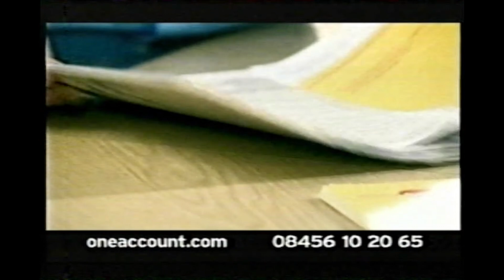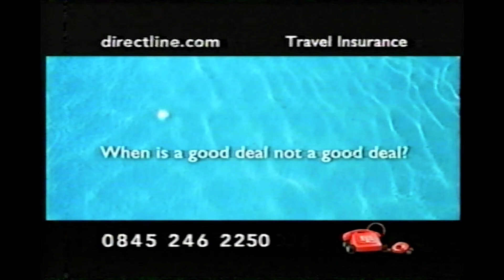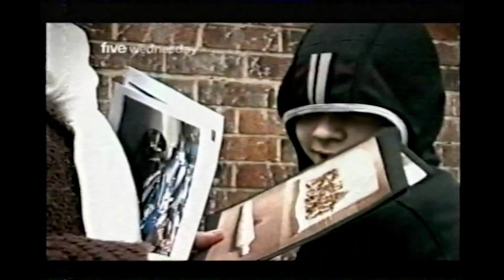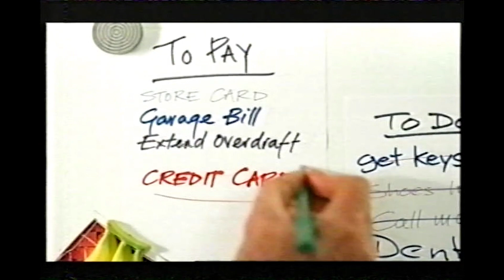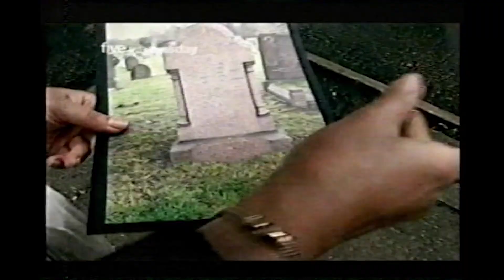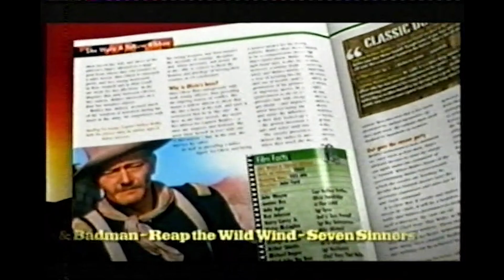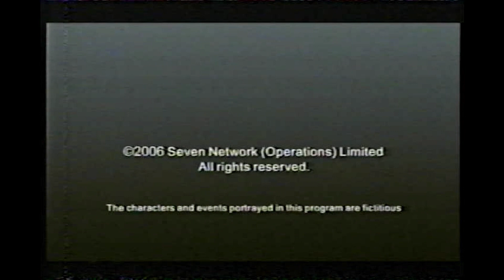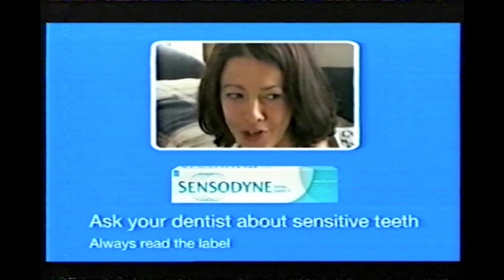Channel 5 - Continuity and Adverts - 4th September 2006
Was looking for tapes to throw out and found this.

Uhh... yeah...

No profit is made off of any videos on this channel and none of the videos on this channel intend to infringe anyone's rights. This is all for fun as well as entertainment/archival purposes only.